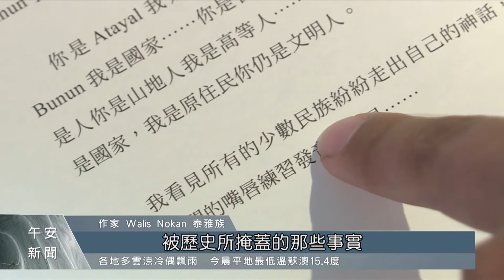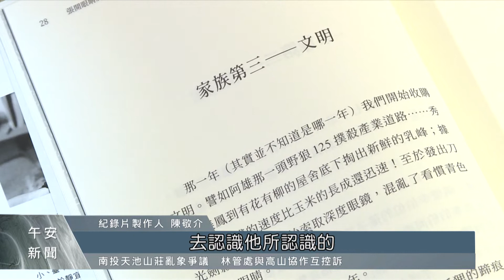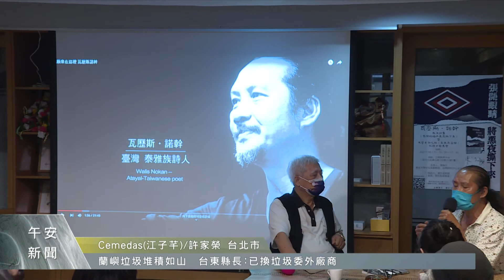散文詩集暨「文學生命之旅」紀錄片 泰雅作家辦發表會｜每日熱點新聞｜原住民族電視台